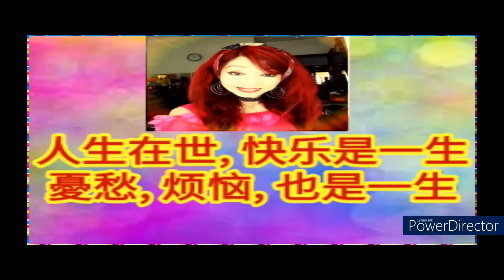【人生感悟】七句话惊醒无数人【钢琴版：风吹麦浪】漫罗拉piano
人生路上，与人相处，别太高估了自己在别人心中的位置；
这世上，从来都是，感情易散，人心易变；
分分合合，来来去去，皆是人生常态；
不必太在意离开，更不必太纠结失去；
因此，清醒的做好自己，才是最好的人生状态。